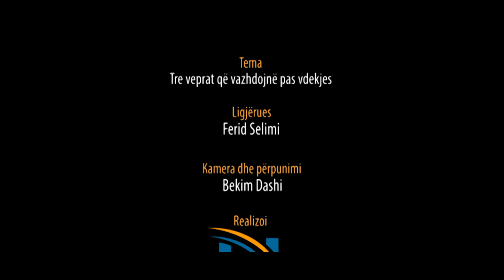Tre veprat që vazhdojnë pas vdekjes - Hoxhë Ferid Selimi - Hutbe